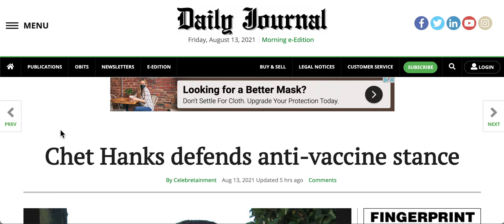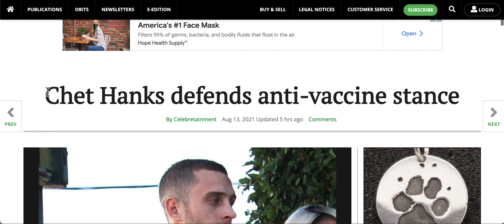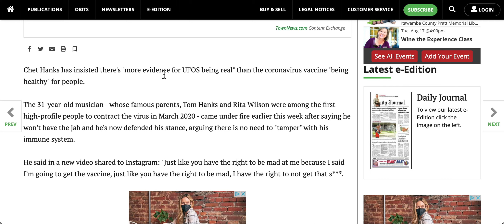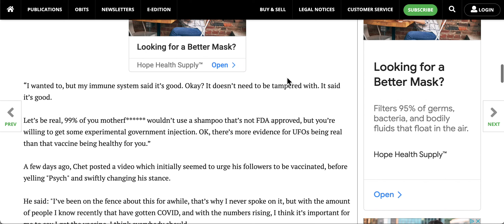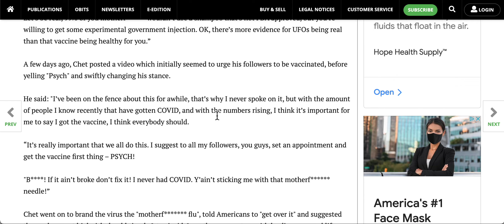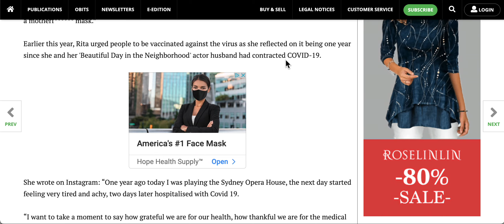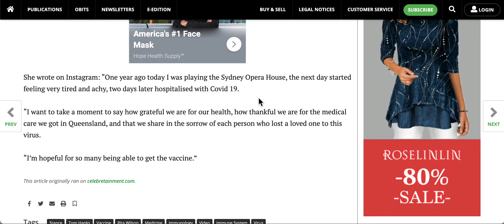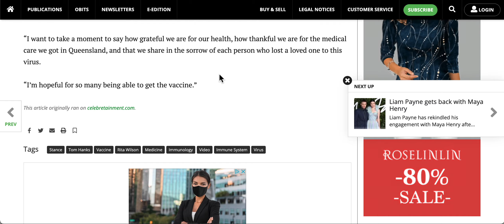Rapper Chet Hanx goes on an anti vaccine rant!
Chet Hanx/Hanks, the son of Tom Hanks and Rita Wilson, shocked the HollyWood when he went off script and proclaimed UFO's were safer than the vaccine. Chet also shamed people to stay away from him because he shouldn't have to change is life for you.